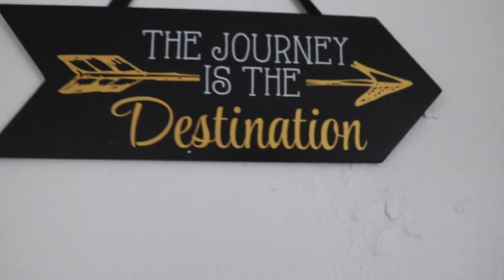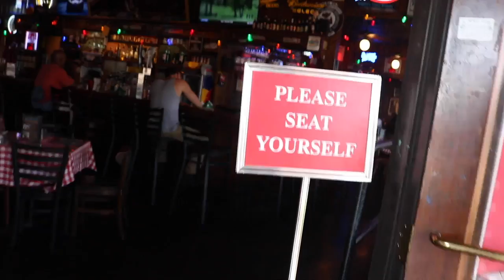The Ques Are Coming + Don't Come To Me, That Is NOT My Man | College Vlog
UNAPOLOGETICALLY BLACK!

UMWIN
Get 50% of your ENTIRE order!

Age: 22

Height: 5'9